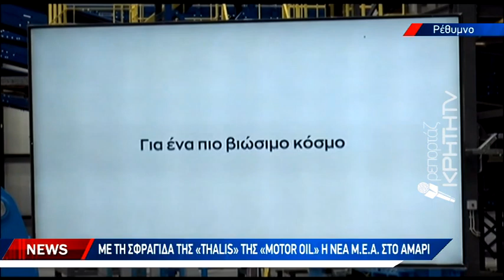"Επίσημη πρώτη" της "πράσινης" διαχείρισης των αποβλήτων